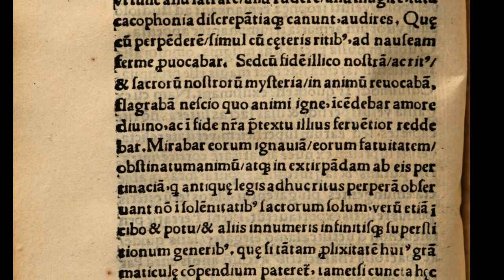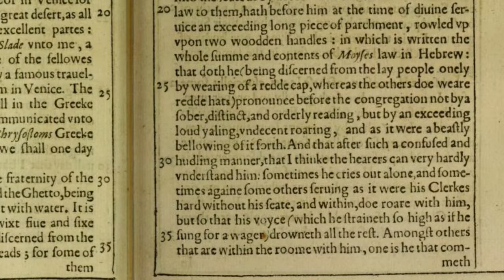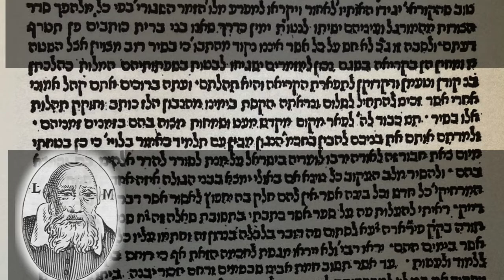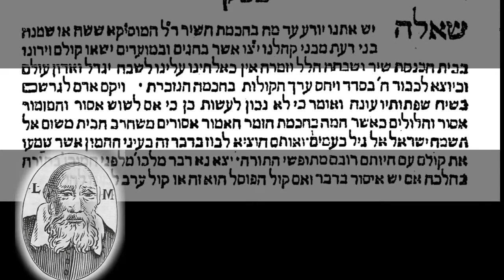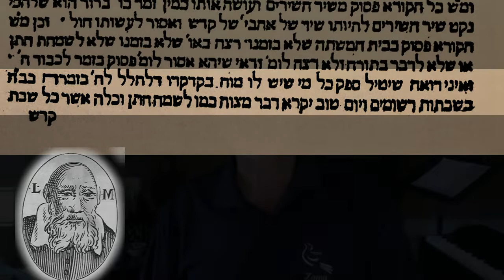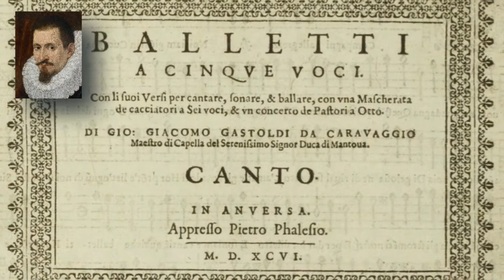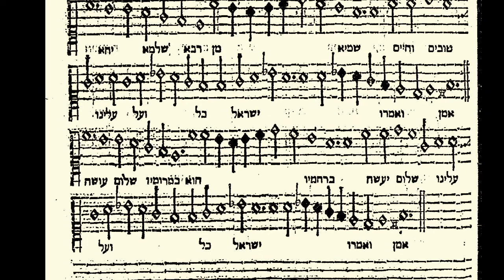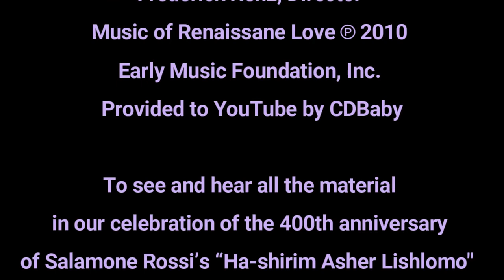Defending Salamone Rossi: The Justification of Jewish Music in Late Renaissance Italy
Defending Salamone Rossi: The Transformation and Justification of Jewish Music in Late Renaissance Italy
with Prof. Joshua Jacobson
A project of the Zamir Chorale of Boston

Beresheet. Italian Jewish Cantillation, Pitiligano. CD: Italian Jewish Musical Traditions (From The Leo Levi Collection, 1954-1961). Jewish Music Research Centre and the Accademia Nazionale di Santa Cecilia, Roma

Shir Lama’alot by Salamone Rossi. Performed by the Zamir Chorale of Boston. CD: “Italia.”

Kyrie (Missa Tulerunt Dominum meum) by Hieronymus Praetorius. Perfromed bySiglo de Oro.

Kaddish by Salamone Rossi. Performed by the Zamir Chorale of Boston. CD: “Italia.”

to see and hear all the material in our celebration of the 400th anniversary of Salamone Rossi’s “Ha-shirim Asher Lishlomo.”